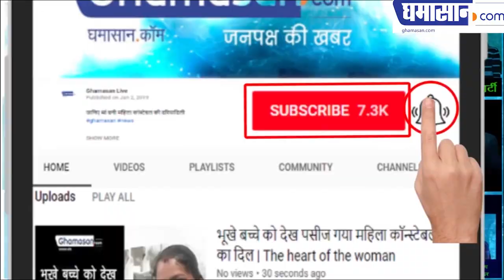"Munni Badnaam Hui" Malaika Arora Khan reveals 'TRUTH' about marriage with Arjun Kapoor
Actress Malaika Arora Khan and Arjun Kapoor have been discussing the news of the marriage of these days, they have been seen many times for the past several days, although both of them have never acknowledged their reverse marriage, but there is talk of it. Malaika Arora Khan broke the rumor on Monday, broke the silence of her, Malaika Arora Khan said it is rumored that these rumors have no meaning.